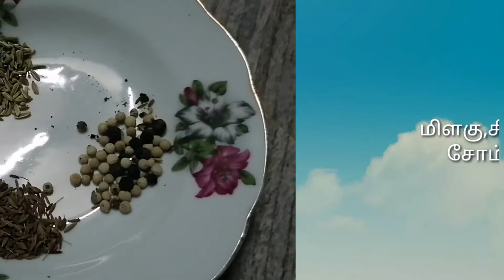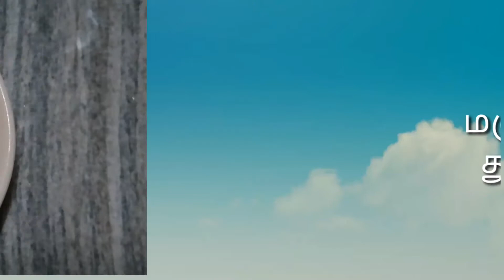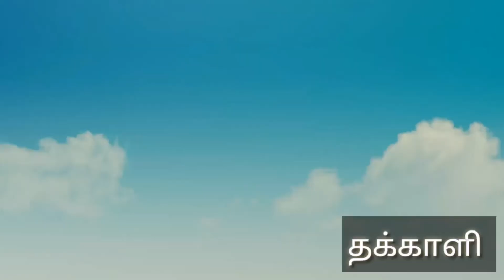சுவையான முட்டை கறி செய்யும் முறை|Egg Gravy/முட்டை குழம்பு/Muttai Kulambu in tamil/முட்டை கிரேவி/